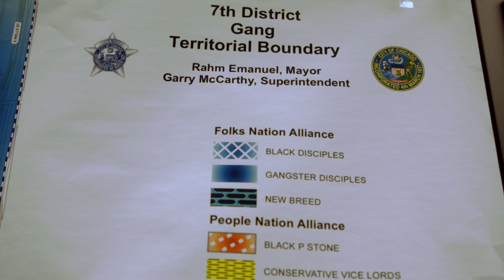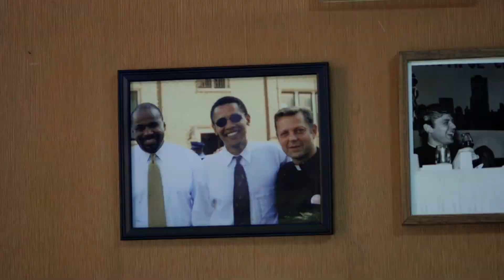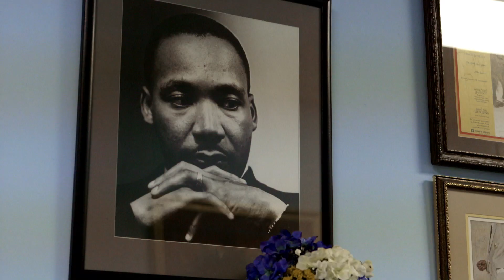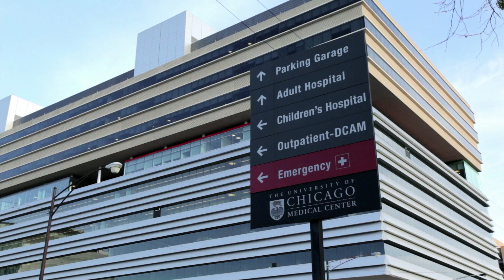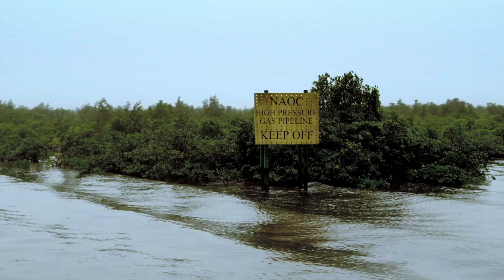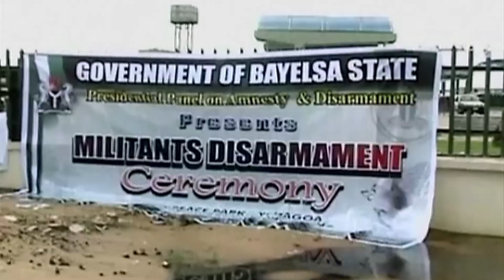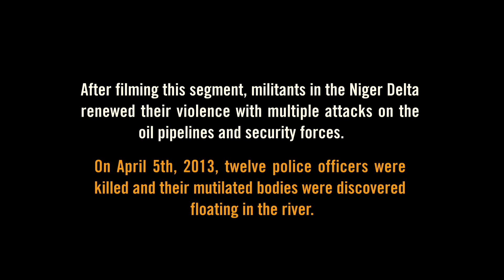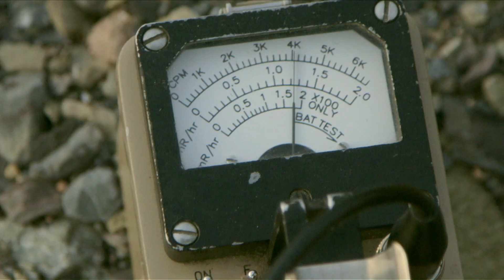Chiraq & Nigeria's Oil Pirates | VICE on HBO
Segment 1: Chiraq

The lethal combination of gangs and guns has turned Chicago into a war zone. To see why the Windy City, now dubbed "Chiraq," had the country's highest homicide rate in 2012, VICE visits Chicago's most dangerous areas, where handguns are plentiful and the police and community leaders are fighting a losing battle against gang violence. In the neighborhood of Englewood, we patrol with police, visit with religious leaders, and hang out with members of gangs -- soldiers in a turf war that has spread into new communities as projects are destroyed and residents are forced to move elsewhere.

Segment 2: Nigeria's Oil Pirates

High unemployment, political corruption, and the unequal sharing of oil resources have turned today's Niger Delta into a hell on earth. Oil theft has become big business in Nigeria, costing oil companies more than $7 billion per year while polluting coastal farmlands and fisheries -- and wrecking the lives and livelihoods of local residents. VICE travels to Africa's oil-producing region to meet with oil thieves who refine and sell oil in West Africa, and follows one farmer's attempt to sue a foreign oil company for poisoning his family's land.

Season 2 coming soon.